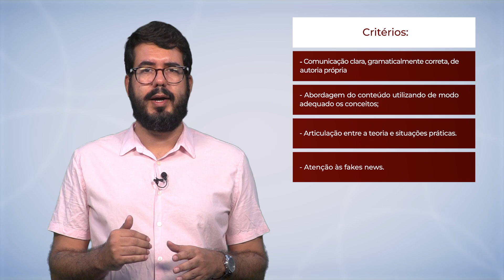Games e Educação | Unidade I